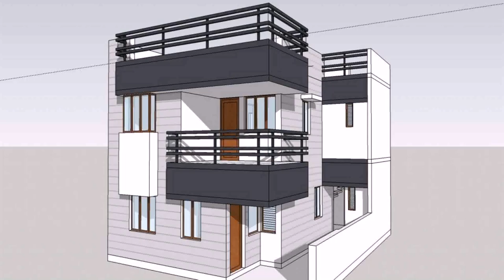Interior Design House Grill - Gif Maker DaddyGif.com (see description)